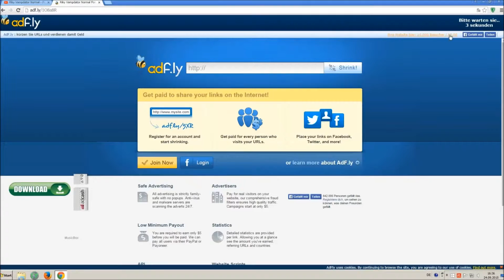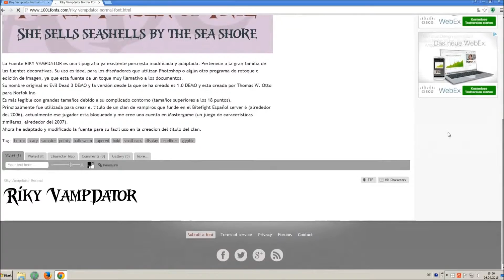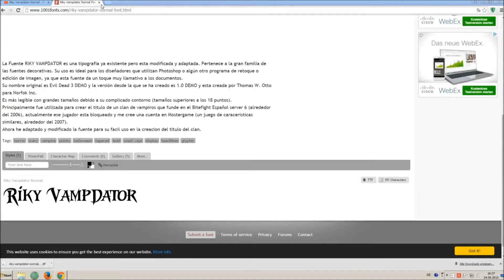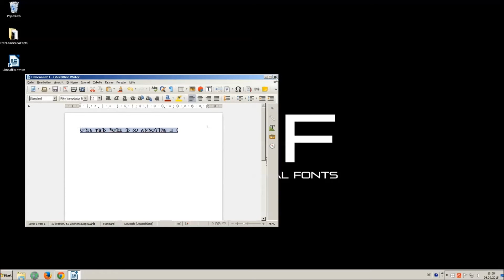Wc-Wunderbach-Rough-Bta - Free Commercial Font Download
FREE COMMERCIAL FONT (FCF)
Wc-Wunderbach-Rough-Bta

Artist of the Track: Disfigure